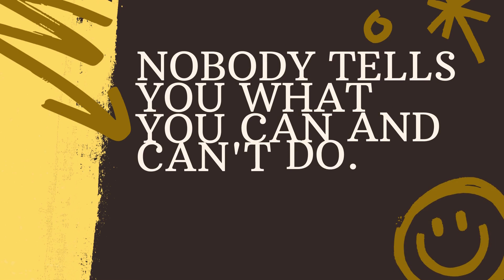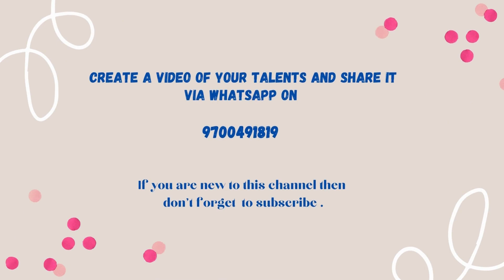Mahfil e Takmeel E Quran || اقلیتی اقامتی کھمم گرلز 2 اسکول و کالج میں محفل تکمیل القران || TMREIS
Here, you'll find a collection of inspiring and successful stories from individuals who have overcome challenges and achieved their goals. Our aim is to share these stories to inspire and motivate our viewers..

ہمارے یوٹیوب چینل میں خوش آمدید! یہاں آپ کو کامیاب کہانیوں کا مجموعہ ملے گا جو افراد نے مشکلات کو قبول کرکے اپنے مقاصد تک پہنچنے میں کامیابی حاصل کی ہے۔ ہمارا مقصد ہے کہ ان کامیابی کہانیوں کو شیئر کر کے آپ کو محنت، ترقی اور امید کے حوالے سے محرک کریں۔

ہر ہفتے، ہم آپ کو مختلف پیشے وار افراد کی دلچسپ اور کامیاب مصاحبوں کی تقابلیں پیش کریں گے۔ کاروباری افراد سے لے کر کھلاڑیوں، فنکاروں اور سائنسدانوں تک، ہم ان کی کامیابی کے رازوں پر غور کریں گے جو انہیں منفیات کو مثبت تبدیل کرنے کیلئے آگے بڑھنے میں مدد کرتے ہیں۔

ان کامیابی کی کہانیاں آپ کو مشوق کرنے کے لئے شیئر کی جاتی ہیں، جہاں آپ ان سے معنوی سبقوں اور عملی راہنمائی سے بھرپور فائدہ اٹھا سکیں۔ چاہے آپ کو کیریئر کی راہنمائی کی ضرورت ہو، ذاتی ترقی کے نصائح چاہیں یا صرف ایک حصہ امید کا احساس ہو، ہمارا چینل آپ کی مدد کرنے کے لئے یہاں ہے

But our journey doesn't stop there!

If you're a travel enthusiast or simply looking for inspiration for your next getaway, you've come to the right place. Our channel is dedicated to showcasing the stunning natural landscapes, historical landmarks, and vibrant cultures that make each destination unique.

مارے یوٹیوب چینل میں خوش آمدید! یہاں آپ کو دنیا بھر کی خوبصورت پکنک سپاٹس اور تاریخی مقامات کی عکاسی ملے گی

We cover a wide range of sectors, including civil services, public sector undertakings, education, healthcare, defense, and more.اگر آپ سرکاری نوکریوں کی تازہ ترین اپ ڈیٹس یا تعلیمی اداروں میں داخلہ کی خبروں کی تلاش میں ہیں، تو آپ بالکل درست جگہ پر پہنچے ہیں۔ ہمارا چینل آپ کو سرکاری نوکریوں کے بارے میں تازہ ترین معلومات کے بارے میں مستند اطلاعات فراہم کرنے کے لئے مختص ہے۔ ہم آپ کو نوکریوں کے خالی مقامات، اہلیت کے معیارات، درخواست فارم کے طریقہ کار اور آخری تاریخوں کے بارے میں مطلع کرانے کا مقصد رکھتے ہیں۔

سبسکرائب بٹن دبائیں اور نوٹیفیکیشنز کو آن کریں